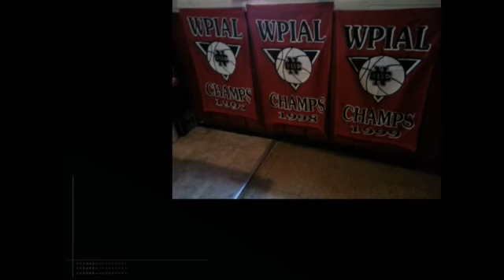NCTV45 CEDARS SPORTS CORNER REPORT FRIDAY DECEMBER 16 2022 PLEASE SHARE